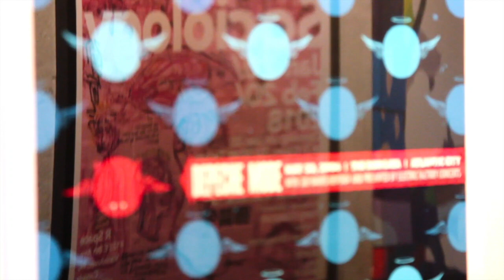【藝起聊 #14】卡通一代在當代藝術的崛起之：村上隆和奈良美智成功的秘訣 2 | How could Takashi Murakami & Yoshitomo Nara success 2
“ How could Takashi Murakami & Yoshitomo Nara success 2”   (Non Chinese Viewer please turn on Subtitle caption - Automated translation and You will get your own language sub)